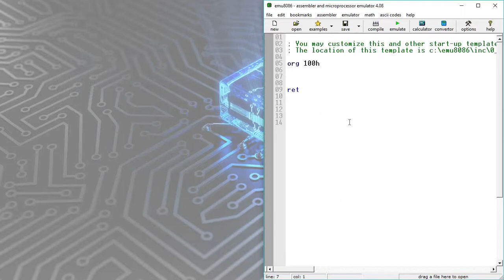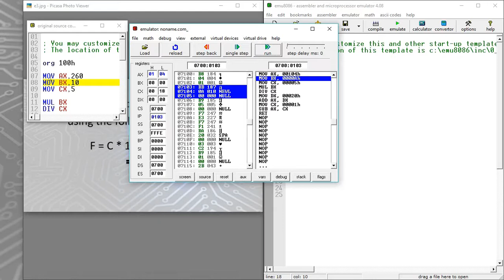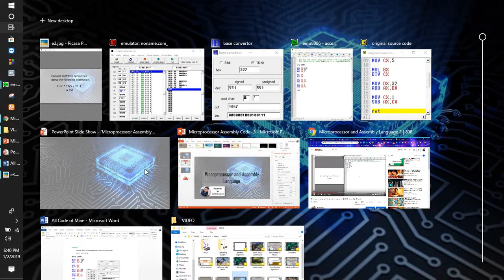Microprocessor and Assembly Language 4 | 8086 Emulator | Celsius to Fahrenheit convert | Bangla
Microprocessor and Assembly Language 4 | 8086 Emulator |  Celsius to Fahrenheit convert |  Bangla this video is really helpful for you and through this video, you can learn assembly language.